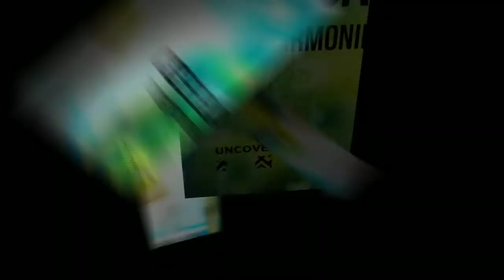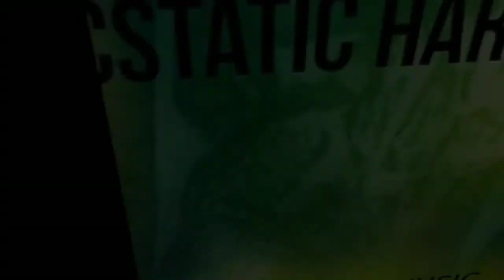Cee ElAssaad "Ecstatic Harmonies" - Uncover Music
Artist : Cee ElAssaad
Title: 'Ecstatic Harmonies'
Produced by: Cee ElAssaad
Live Percussions: Dj Jim
Publishing : Uncover Music (Antonello Coghe BMI)
Copyright: Uncover Music